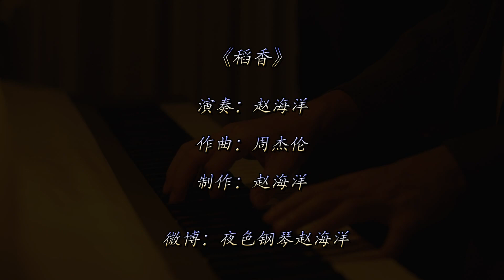【夜色鋼琴曲】鋼琴Cover 《稻香Rice Field》周杰倫 | 钢琴演奏 赵海洋 ▏夜色钢琴曲 Yese Piano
【夜色钢琴曲night piano】
▷▷▷▷▷▷▷更多精彩视频推荐：